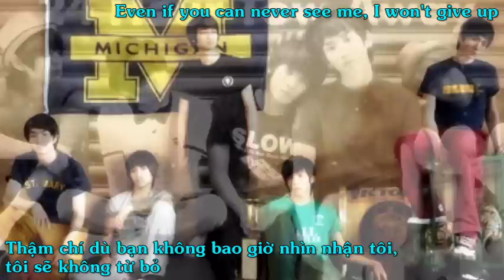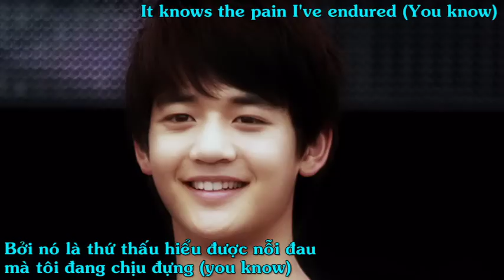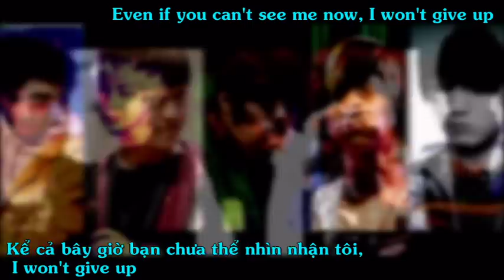[ Engsub & Vietsub ] Shout out - SHINee ( 2nd- full album Lucifer)